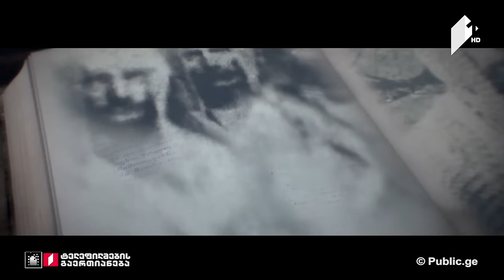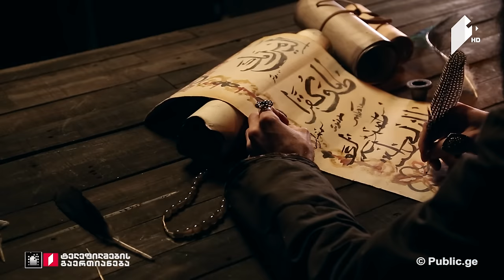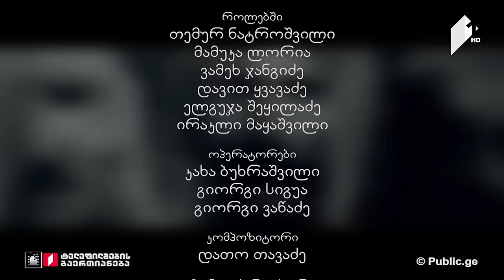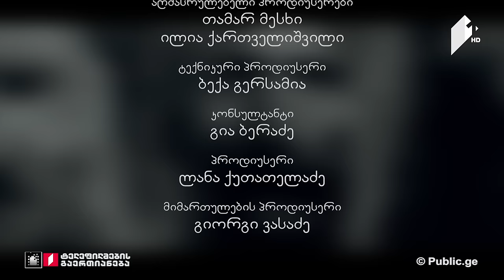გააგრძელე საქართველოს ისტორია - XVI-ს საქართველოები. სამცხის გამოსავალი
სერია 7, 8 იანვარი, 2017
სამოქალაქო ომი სამცხეში ორი იმპერიის ფონზე მიმდინარეობდა. გარდა იმპერიების აგრესიისა, ათაბაგების ოჯახში დაწყებულმა დაპირისპირებამ დასაბამი დაუდო სამხრეთ საქართველოს ნგრევას.
• პროექტის ავტორი და წამყვანი: გურამ ქართველიშვილი;
• რეჟისორები: გოგა თავაძე და გურამ ქართველიშვილი;
• როლებში: მერაბ ბრეკაშვილი, თენგიზ ჯავახაძე, თამაზ ყურაშვილი, ნიკა გოგიძე, გიგლა ზვიადაური;
• ოპერატორები: კახა ბუხრაშვილი, გიორგი სიგუა და გიორგი ვაწაძე;
• მონტაჟის რეჟისორი: პაატა კახაძე;
• კომპოზიტორი: დათო თავაძე;
• პროდიუსერი: ლანა ქუთათელაძე;
• მიმართულების პროდიუსერი: გიორგი ვასაძე.